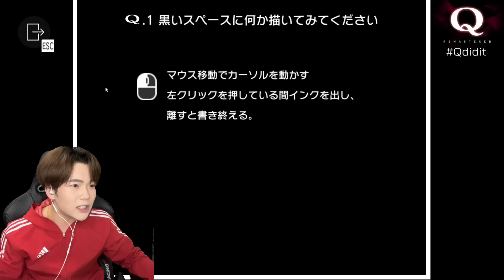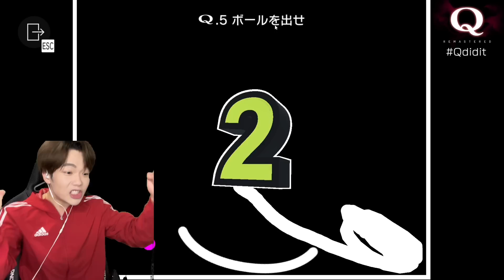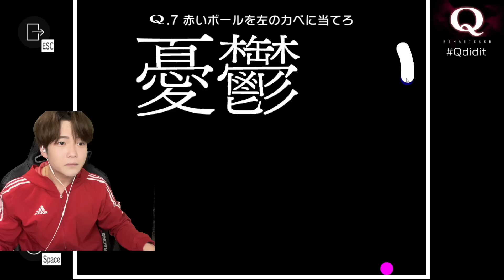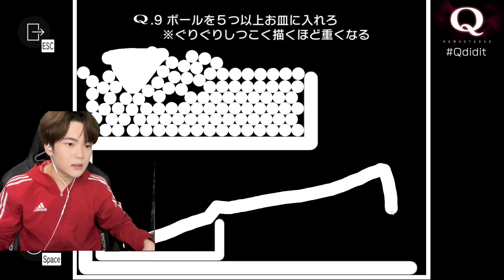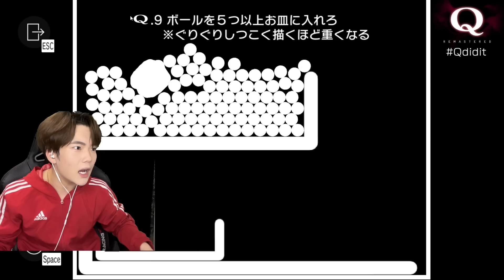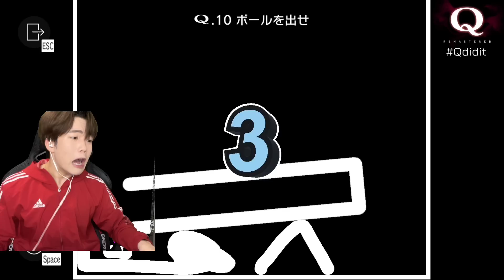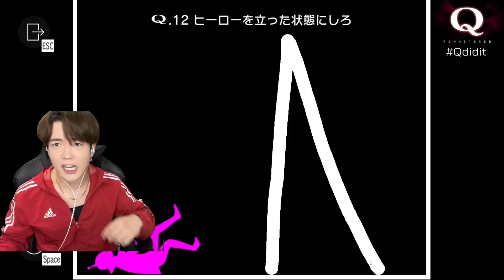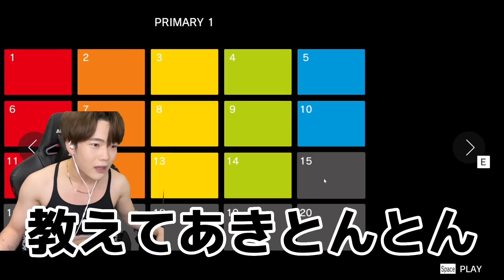馬鹿がバカゲームしたらカオスになったwwwwww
大型プレゼント企画！

Hey guys!!
こんにちはゆきドラです！
声真似でゲーム実況してます！

【ゆきドラプレゼント企画第6弾】

【応募方法】

TwitterのDMにてお渡しする予定です。

②ゆきドラのYouTubeで面白いと思った動画をTikTokにあげる。（実写でもゲームでも可）

「投稿する際の条件」
ゆきドラ6 を記入する
メンションする

フリー素材のように使ってください！

【投稿のいいね数1位〜5位にはプレゼント🦄】
今回は一位の方には直接プレゼントを渡しに行きます👍

1位　Switch （ゆきドラが会いに行って渡します）
2位　30000円ギフト
3位　20000円ギフト
4位　10000円ギフト
5位　5000円ギフト

【応募方法締め切り】
5月31日

🎉当選した方はゆきドラからメッセージを送らせてもらいます🎉

みんなでバズらせてくれぇえ！